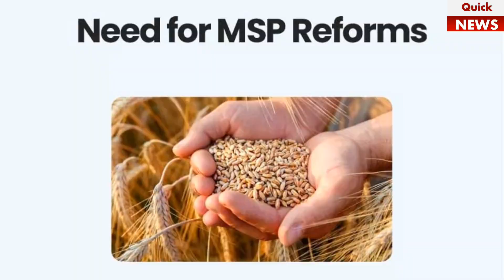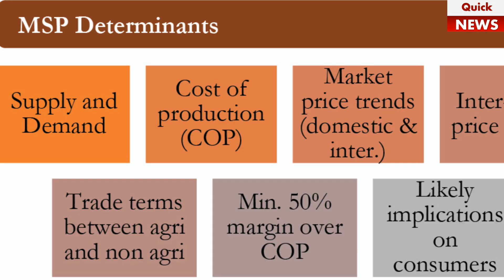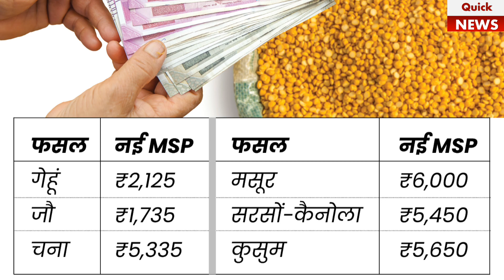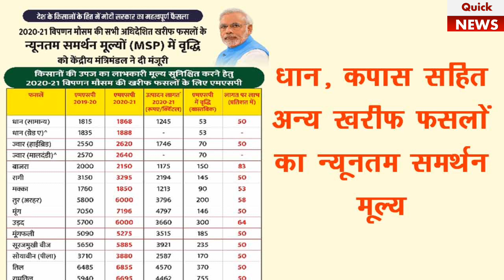MSP ( minimum support price): msp minimumsupportprice mspkyahai?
Quick News is a fast-paced and informative YouTube channel dedicated to delivering the latest news and current events from around the world. With a focus on providing up-to-the-minute coverage of breaking news, Quick News aims to keep viewers informed and engaged on the most pressing issues of the day.

Each video on the channel is concise and to the point, providing viewers with the essential information they need to know in just a few minutes. From politics and business to science and technology, Quick News covers a broad range of topics, ensuring that viewers stay up-to-date on all the latest developments.

The channel's content is presented clearly and engagingly, making it accessible to viewers of all ages and backgrounds. Quick News is an ideal source of information for busy people who want to stay informed but don't have the time to wade through lengthy news articles or watch hours of TV news broadcasts.

  Quick News is the perfect YouTube channel for you.